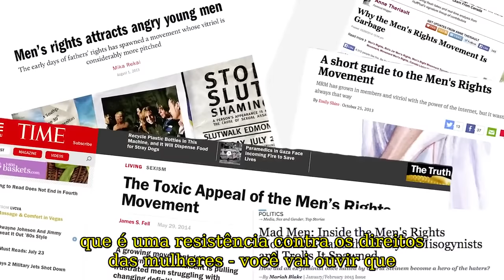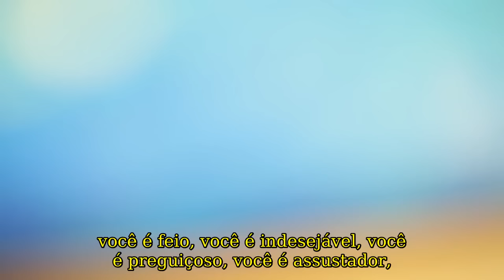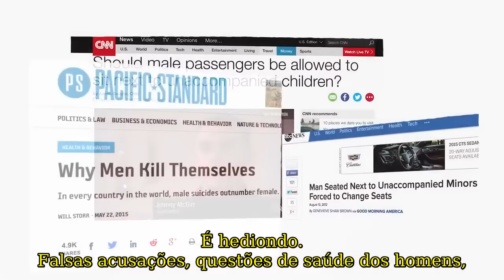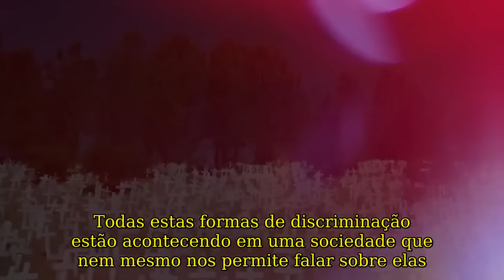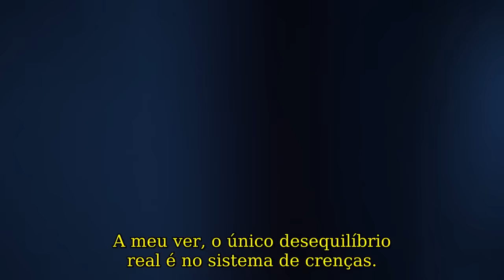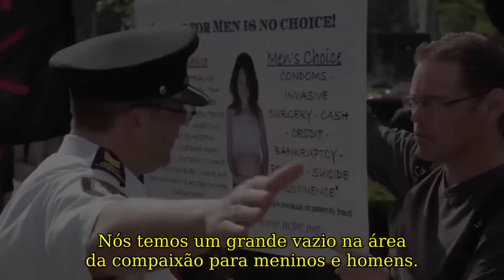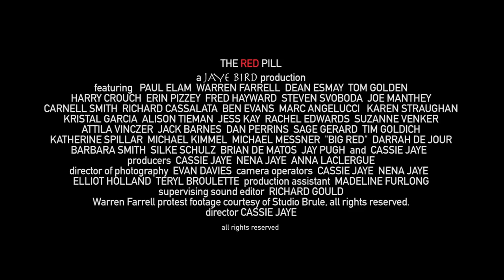The Red Pill (A Pílula Vermelha) - Trailer (Hardsub)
Trailer do filme/documentário The Red Pill, onde a cineasta e documentarista Cassie Jaye faz uma incursão ao mundo dos Direitos dos Homens e Meninos, e acaba tendo suas visões desafiadas ao longo do filme.